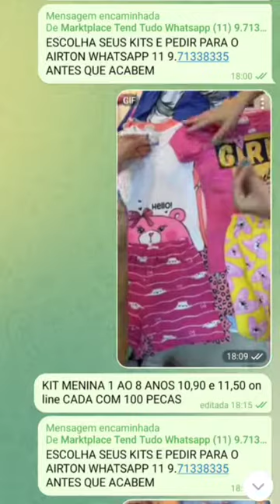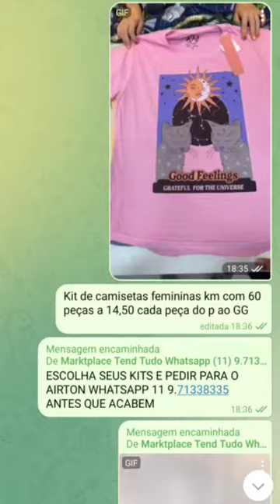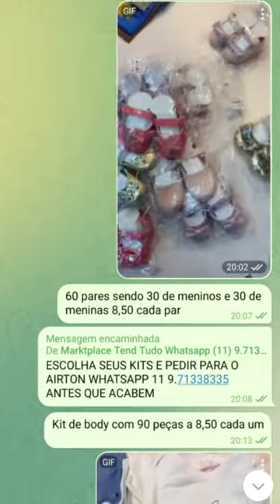+ROUPAS +ATACADO +REVENDER +FABRICA +BRAS +SANTA +CATARINA +SALDO +PONTA +ESTOQUE 11 9.7133.8335